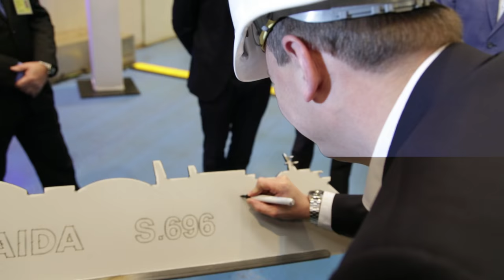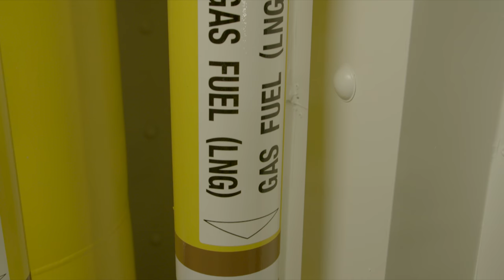AIDA Cruises: Baustart für das weltweit erste LNG-Kreuzfahrtschiff auf der Meyer Werft in Papenburg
Am 21. Februar 2017 brach auf der Meyer Werft in Papenburg ein neues Zeitalter der Kreuzschifffahrt an. AIDA Präsident Felix Eichhorn und Meyer Werft Geschäftsführer Bernard Meyer vollzogen den symbolischen ersten Stahlschnitt für das weltweit erste Kreuzfahrtschiff, das komplett mit umweltfreundlichem Flüssigerdgas (LNG) betrieben werden kann.